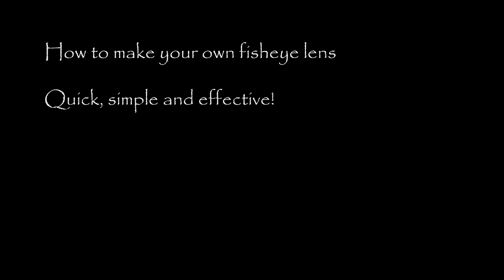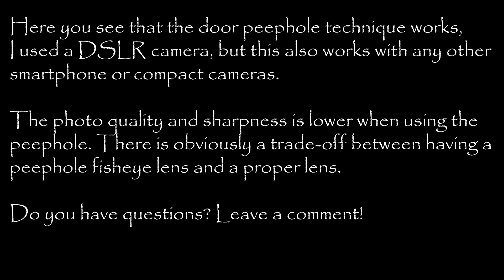DIY Fisheye lens - how to make your own door peephole fisheye lens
This video shows how to make your own fisheye lens using a door peephole.
The process is quite simple, you only need tape, a peephole and a lens hood.
Take a door peephole, with the widest angle possible (the one in this video is a 290º door peephole, bought on eBay
Start taping around the peephole until it fits tightly into the lens hood. I used sports tape in the end because it is softer, so it will adjust better to the lens hood.
Be careful with the position of the peephole: if it is too much into the lens hood, you will get less viewing angle because the lens hood will block the view!!

There is an obvious loss of sharpness in the photos, but it can be really useful!